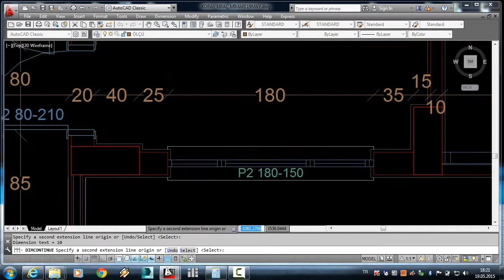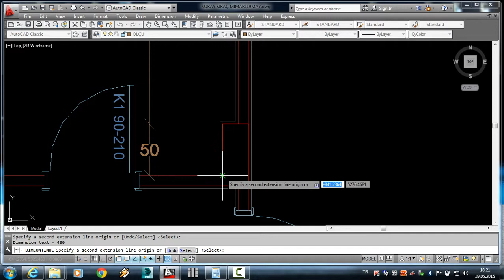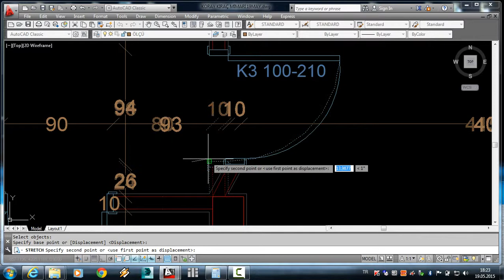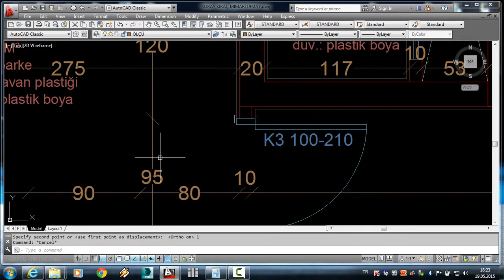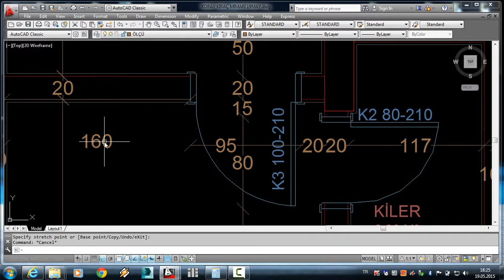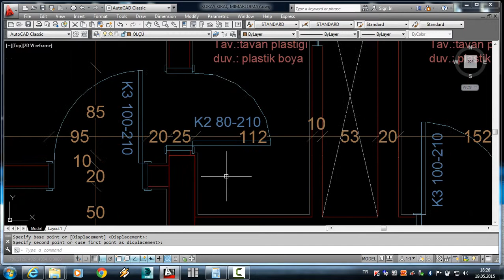MİMARİ PROJE ÇİZİMİ 65